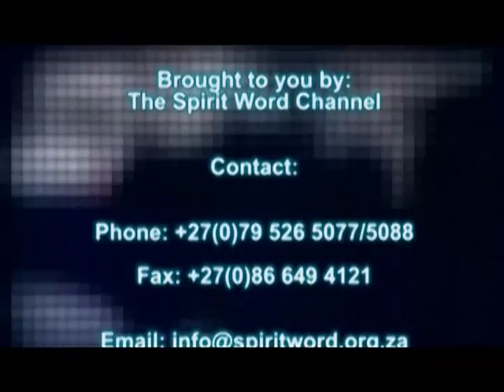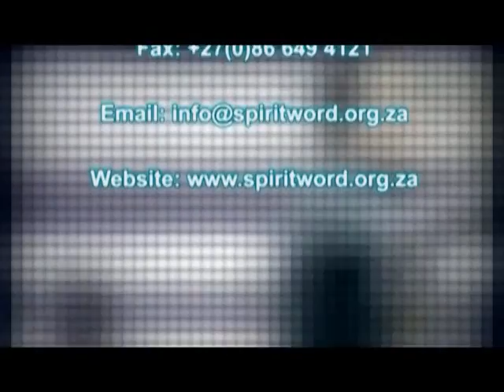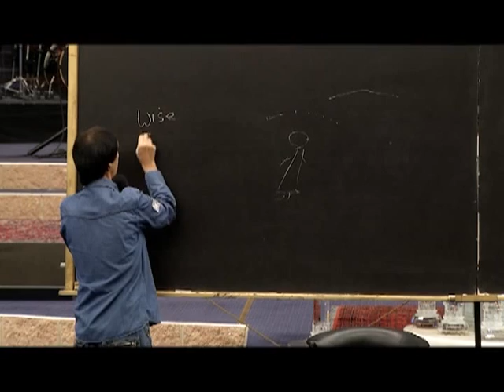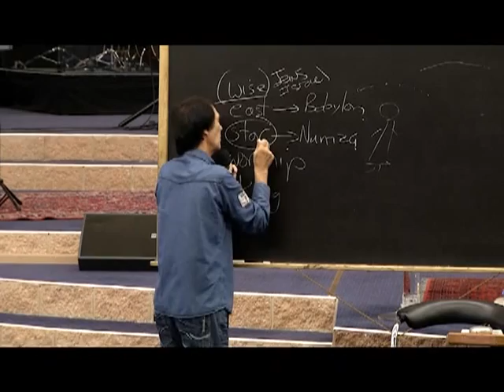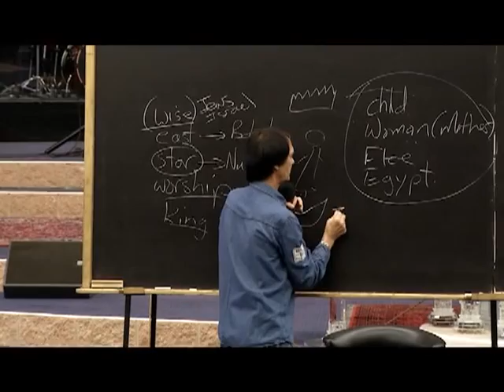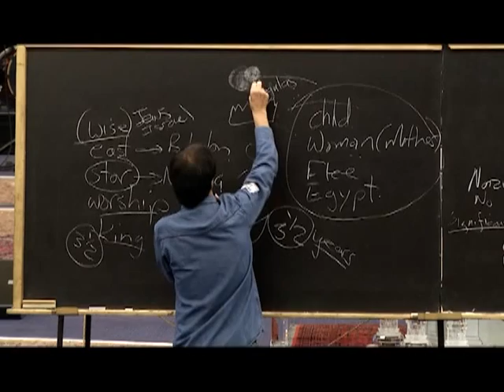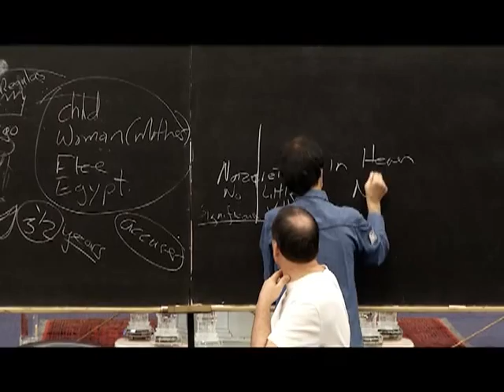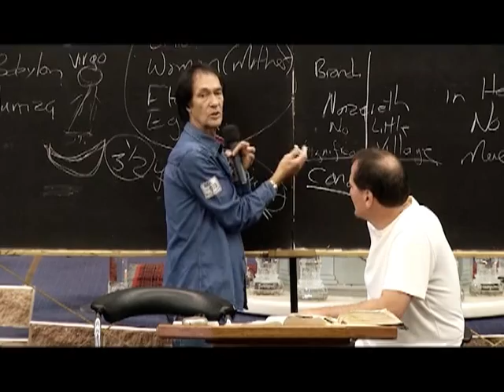Prophet Kobus - Question & Answer